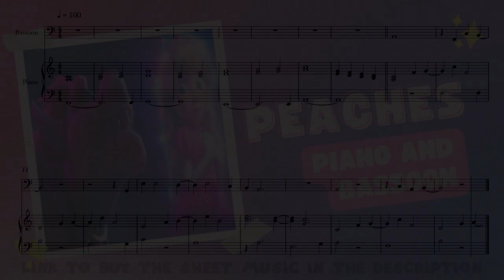Peaches for Piano and Bassoon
Perfect for performances, recitals, or casual play, this arrangement provides a platform to showcase your musical talents and share the exhilaration of "Peaches" with your audience. Specially arranged for piano and bassoon, this sheet music captures the essence of "Peaches" with precision. The piano sets a vibrant foundation, while the bassoon adds a captivating and expressive voice that intertwines with the melody. The dynamic interplay between the piano and bassoon creates a captivating and harmonious dialogue, infusing the song with a fresh and enchanting perspective. The combination of piano and bassoon creates a harmonious and balanced sound that captures the essence of this vibrant hit. Unleash your musical prowess and immerse yourself in the infectious and uplifting spirit of "Peaches" with the harmonious pairing of piano and bassoon. Share the joy and exuberance of Jack Black's song with fellow musicians, music enthusiasts, and captivated audiences. Let the dynamic and resonant notes of "Peaches" transport you to a world of rhythm, melody, and pure musical delight.